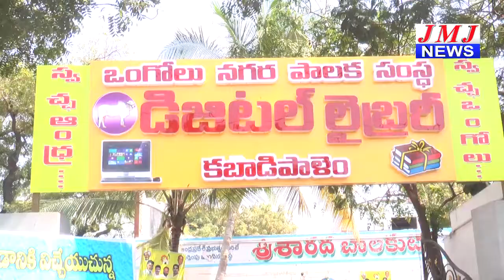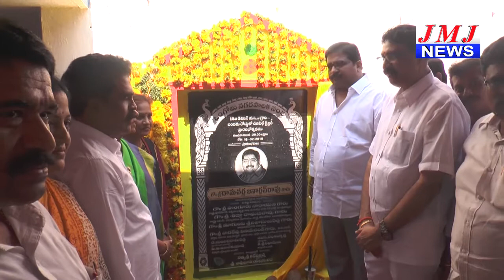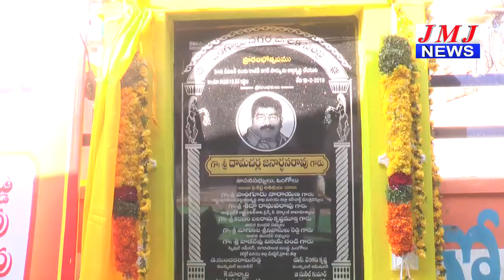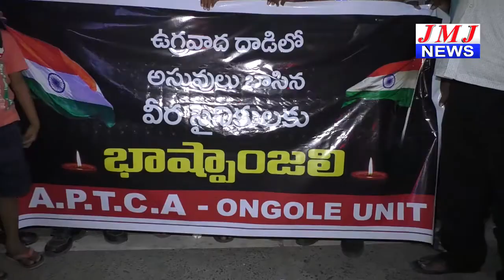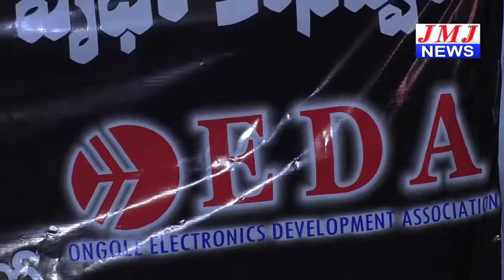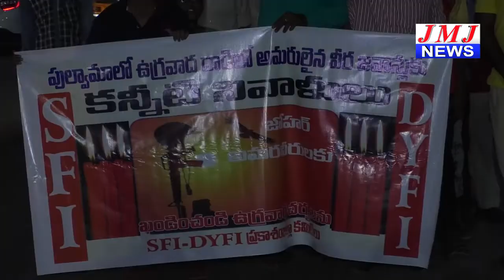JMJ NEWS 7 pm BULLETIN 16 Feb 2019 - జేఎంజే న్యూస్ 7 గం|| బులెటిన్ 16 ఫిబ్రవరి 2019 ONGOLE NEWS HD